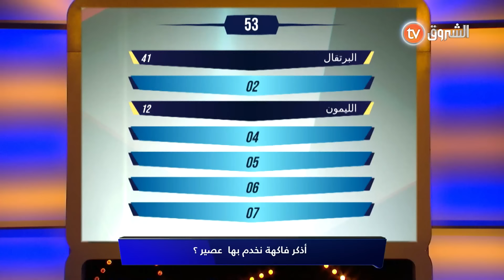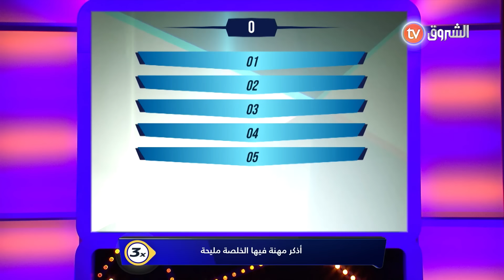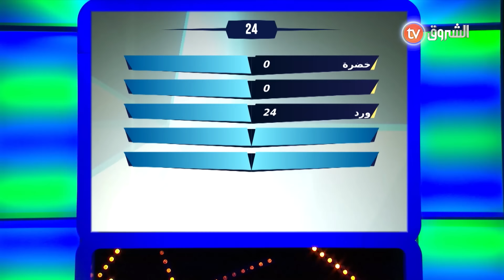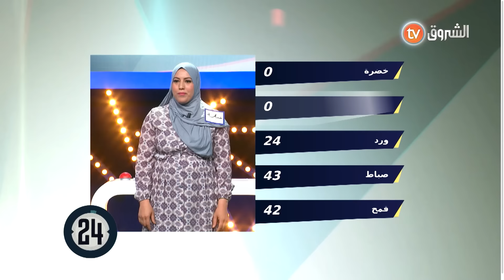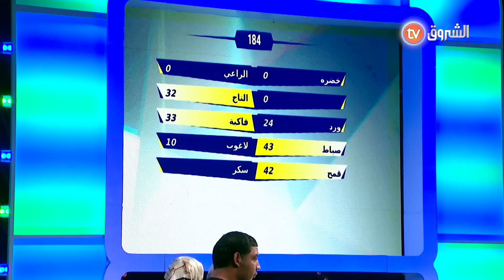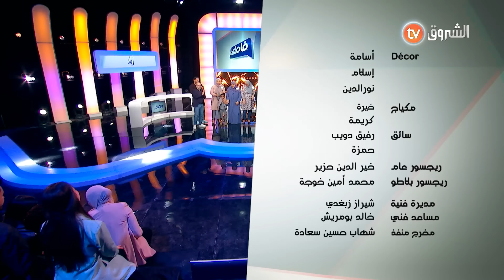المنافسة راهي قوية في العدد تاع اليوم.ماتنساوش تشاركونا إجاباتكم في التعليقات| فاملتنا|العدد كاملا